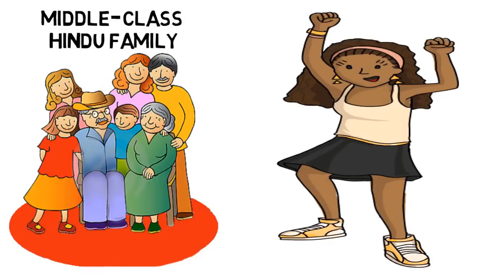Heena Panchal Biography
Heena Panchal is an Indian model and actress.

Watch this video to know more about Heena Panchal- her age, career, boyfriend, affairs, family, wiki, biography & much more!

Voice-over by-
Keerti